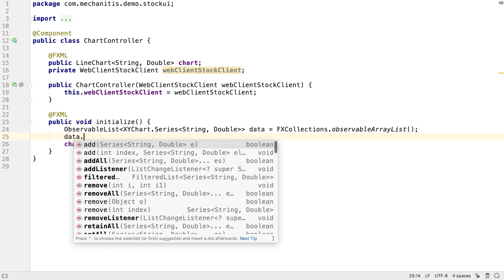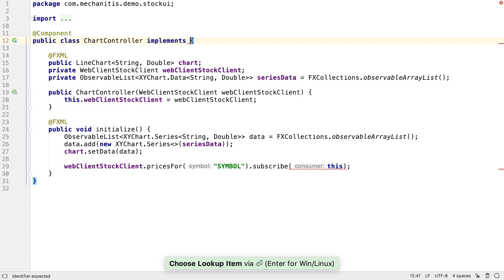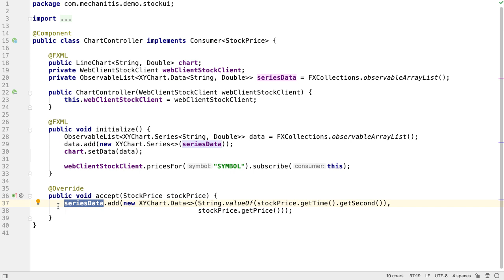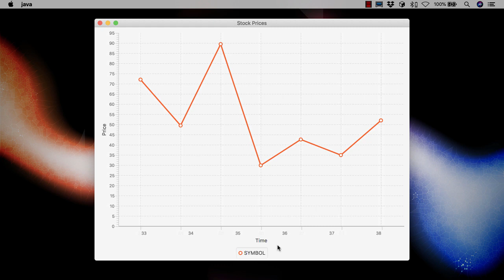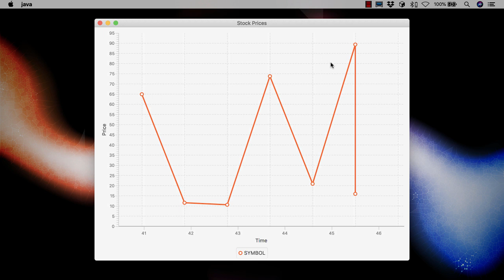Reactive Spring Boot: Part 6: Displaying Reactive Data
In this video, we're going get a line chart to show real time prices coming from our Kotlin SpringBoot service In video four we created the JavaFX Spring Boot application that shows an empty line chart. In the last video we wired in a WebClientStockClient to use to connect to the prices service.

This tutorial is a series of videos outlining a number of steps to build a full Spring Boot application featuring a Kotlin service back end, a Java client and a JavaFX user interface.